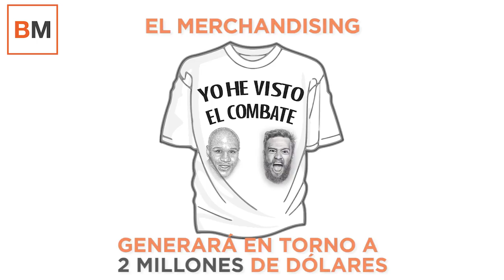El combate del siglo: Mayweather VS MsGregor, ¿Cuánto dinero moverá la pelea?